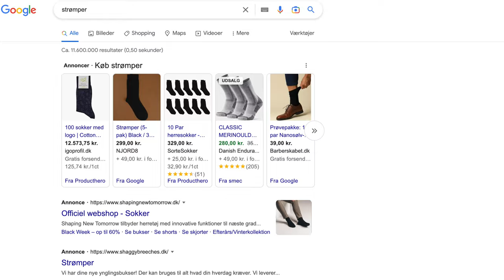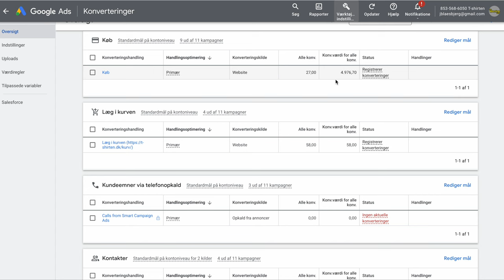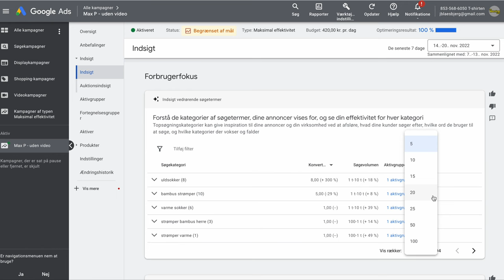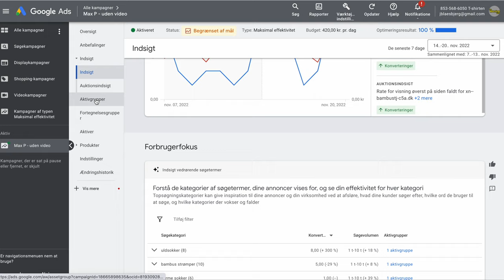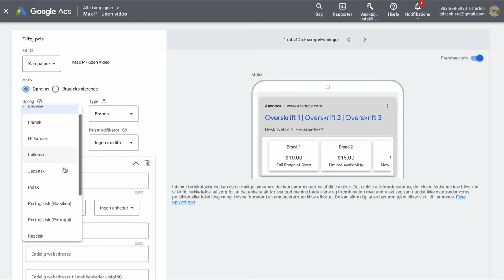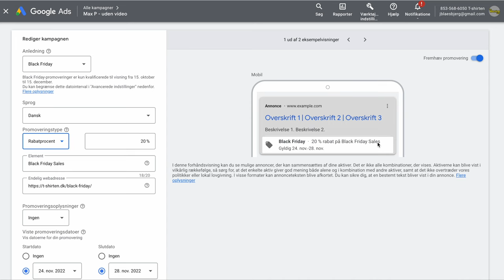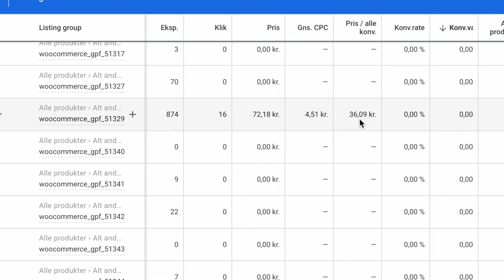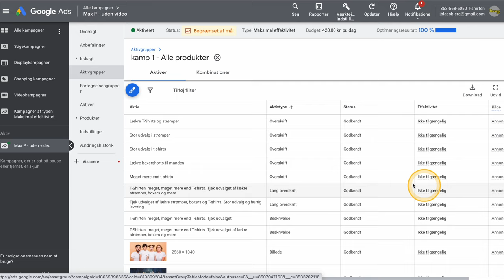Google Max Performance - Optimering af dine Google Ads kampagner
Google Max Performance er min "go to - kampagne" - og en rigtig god start at komme i gang med annoncering på, på Google Ads.  - Men de skal optimeres og her er min løsning ...

Det er meget effektiv, men som alt andet skal denne også optimeres for at komme til at give dig den største effekt. I denne video viser jeg dig, hvorfor du kan optimere en Google Max Performance kampagne.

Vil du den hvordan du sætter en kampagne op, så se denne video:

Denne video indeholder:

0:00 Google Maksimal Performance
1:10 Det er en rigtig god kampagne, der giver return
1:40 Forsætning: Du skal opstille konverteringspunkter i Google Ads
4:10 Lad os dykke ind i optimeringen af kampagnen
5:02 Målgrupper og målgruppesignaler
8:10 Optimerting af de enkelte elementer
11:50 Optimeringen af dine produkter i din kampagne
14:19 Billeder og tekster kan også optimeres
16:05 Strategi og de sidste råd